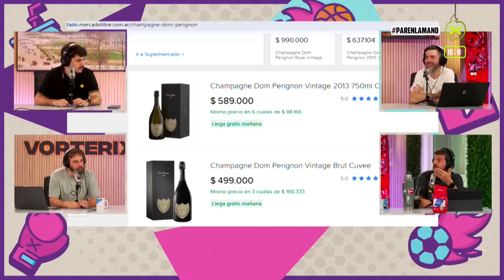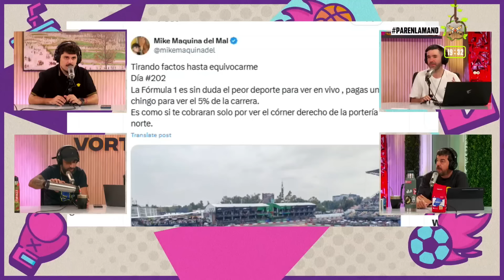VOLVIÓ LUCAS, F1, RIVER Y ANÉCDOTAS | ParenLaMano Completo - 28/10 | Vorterix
00:00 Intro
03:30 Donpe
07:30 Lucas en la F1: Vuelo privado, hotel y fiesta con Duki
15:40 Capocómico
23:30 DJ Mario
24:45 F1, Colapinto y la goma dura
35:30 Senna
38:30 Campeonato de Rugby
39:40 Más F1
42:00 Sacar registro
48:10 App de transporte
51:40 Rober conductor
55:10 La oriental quiso cagarlo a Alfredo pero no pudo
1:00:00 La escena
1:02:40 Volvieron los audios
1:03:40 Balón De Oro
1:06:10 Se fue al baño y lo dejó llorando
1:09:25 Fulbol. Relatos. River. Boca.